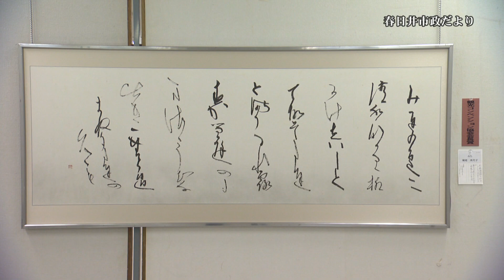市政だより 市民美術展覧会